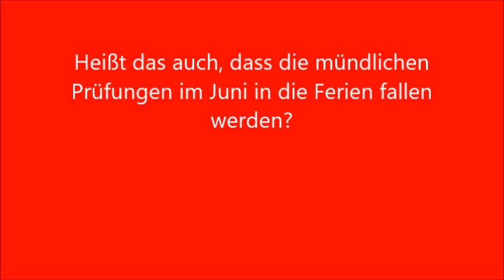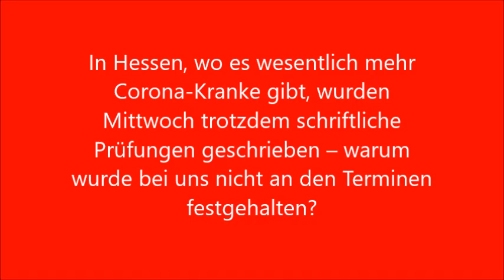Corona-Krise - Bildungsministerin beantwortet eure Fragen | Schulprüfungen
Ihr habt uns viele, viele Fragen rund um das Thema Schule und Ausbildung geschickt. Zum Beispiel: „Wann finden die Abschlussprüfungen statt?“, „Wird es Sommerferien geben?“, „Wird die Ausbildung verlängert?“. Bildungsministerin Bettina Martin hat diese in fünf Videos nun für euch beantwortet.